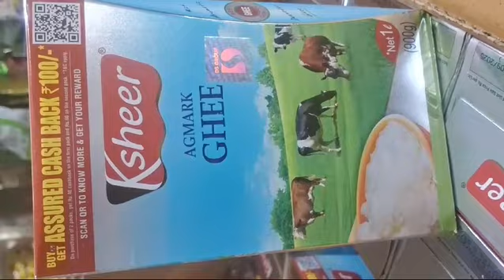Sheer Ghee 1kg sku unboxing and wholesale price available